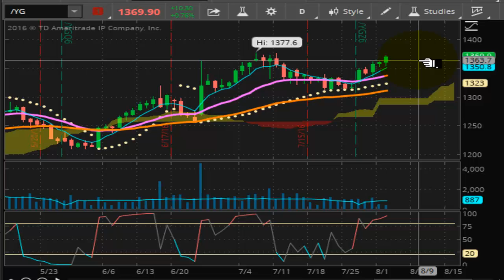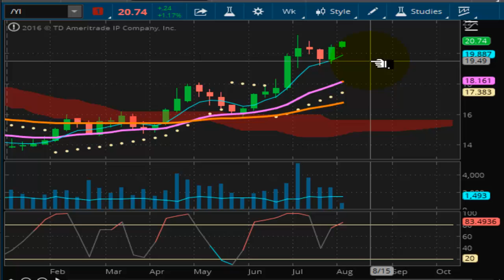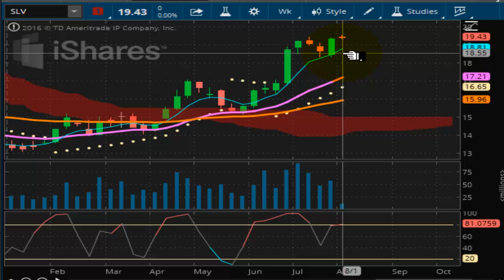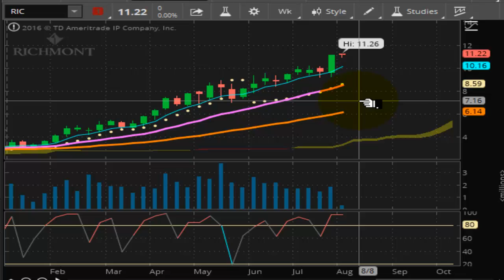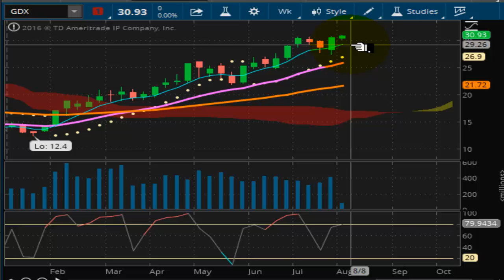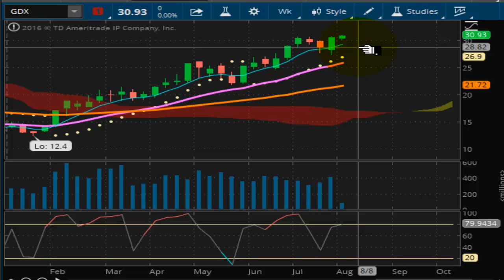TVR [#126] 08-01-2016 PRECIOUS METALS END OF DAY REPORT